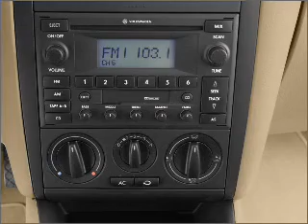2002 Volkswagen Jetta - Richardson TX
Year: 2002
Make: Volkswagen
Model: Jetta
Trim: GLS
Engine: 1.8 liter inline 4 cylinder 20 valve
Transmission: Manual
Color: Silver
Mileage: 113286
Address:
300 N. Central Expressway